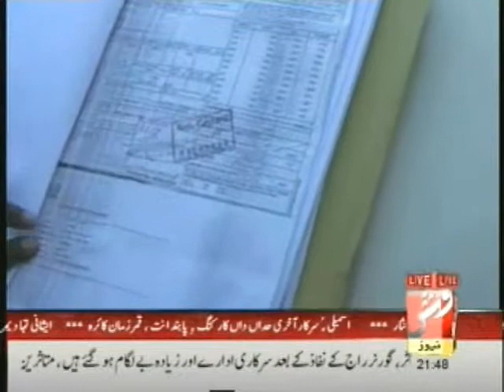VSH Sanghar ( VSH NEWS ) WAPDA Electric Theft Team in Sanghar